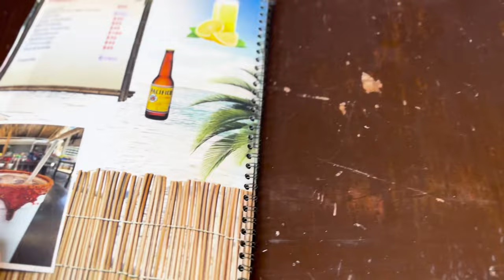Сabo San Lucas After the Pacific Hurricane (MUST WATCH!)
🌀 Сabo San Lucas After the Pacific Hurricane After the Pacific Hurricane - Unveiling Cabo's Resilience and Beauty 🌊🌪️
In the wake of Hurricane Norma, join our intrepid team on a remarkable journey through Cabo San Lucas as we unveil its astonishing resilience and natural beauty. 🌴

00:00 Intro
00:14 Cabo After the Hurricane
01:05 Shopping
02:04 Lunch at El Patio
04:21 Interview with the owner
05:46 Saul vs Edgar?
07:18 Cowboy Store

🚗 Exploration Extravaganza 🧭🗺️
Venture with BK, Caesar, Edgar, and Saul as they embark on a captivating road trip to assess the hurricane's aftermath and stumble upon some surprising treasures hidden amidst the chaos. 🌪️🌞

🦞 Seafood Spectacle 🍤🍽️
Our first stop is a seafood lover's paradise at our cousin Eric's delightful haven. Prepare to be blown away by the mouthwatering flavors. It's a culinary adventure you can't afford to miss! 😋 Make sure to get in touch with @angelica.pineda.realtor for more delectable recommendations. 📩

🤠 Wild Western Makeover 🤠👢
Next, we head to the Cowboy Store for a wild western makeover, gearing up for Saul's upcoming country-themed birthday bash! Get ready for a whole lot of fun and a good dose of yee-haw! 🎉

Prepare to be captivated by the genuine spirit of Cabo, immerse yourself in local vibes, and discover the heart of this extraordinary destination. 🌮🏖️🌞